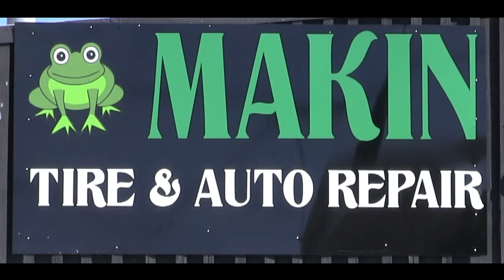RICARDO CASTRO, Tienen su Grand Opening de MAKIN TIRE & AUTO REPAIR.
RICARDO CASTRO, Tienen su Grand Opening de MAKIN TIRE & AUTO REPAIR.  En  225 S. CEDAR ST. HAZLETON, PA.